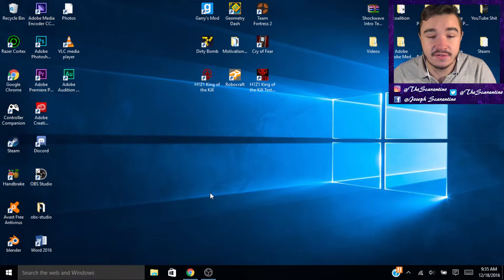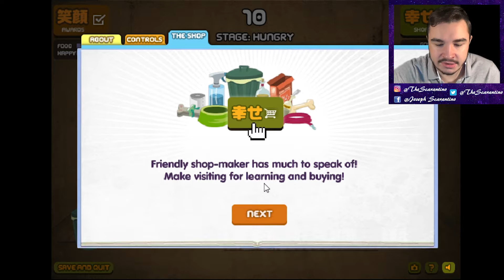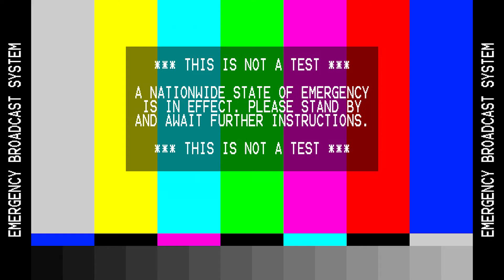Joseph at the Adult Swim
Hope you guys enjoyed the video! Thank you for all the support so far it really does mean a lot to me. The ending of the video is the funniest part.